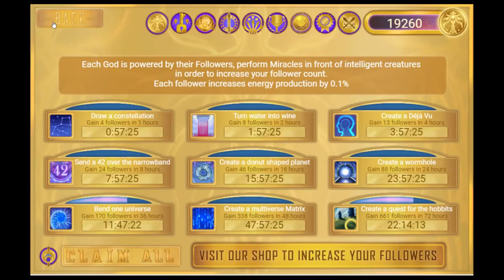Cosmos Quest Guardian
During the Gameplay, I reach Type 8 Civilization of Kardashev Scale and this can understand the development or evolve of the universe, multiverse, and omniverse and believe in the power and authority of the omniverse.